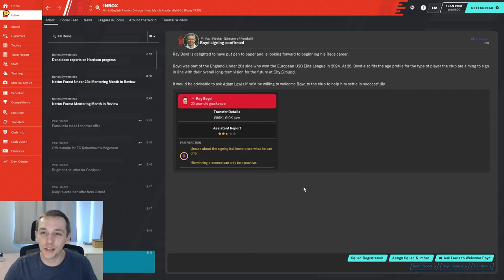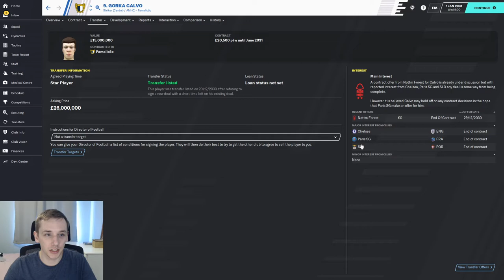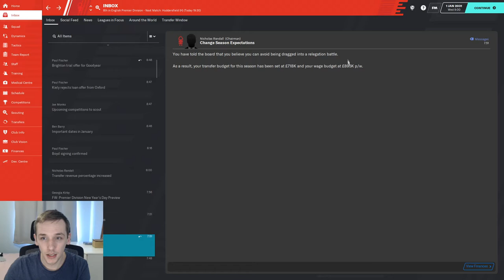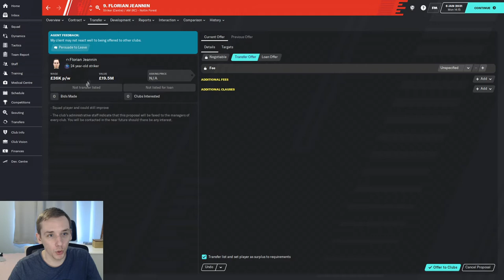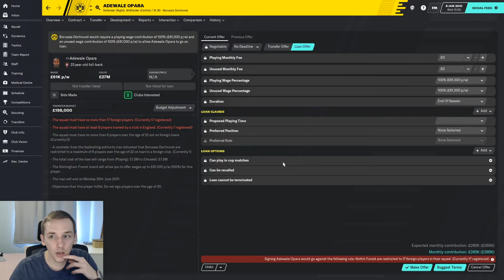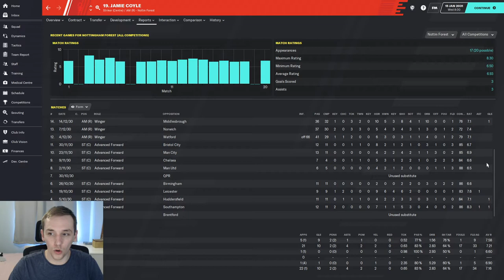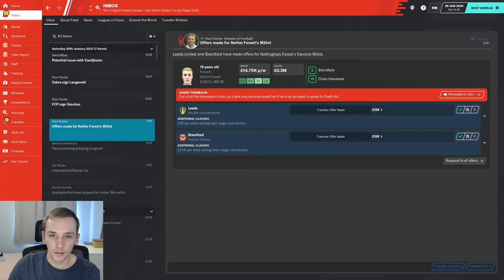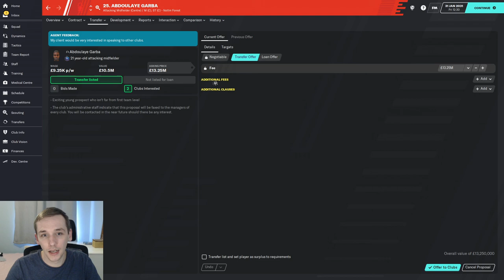FM20 | YOYOMAN NOTTINGHAM FOREST | #69 | I MAY HAVE JUST RUINED THIS SEASON | FOOTBALL MANAGER 2020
In today's episode we have dilemma after dilemma as we play through the January transfer window.